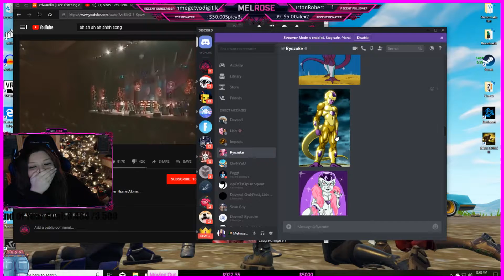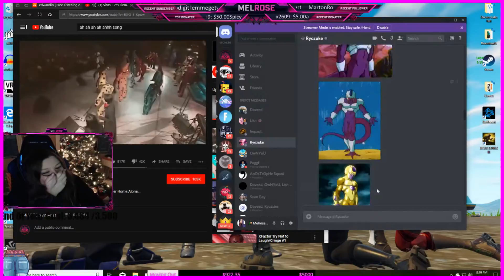December/January Stream Highlights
Here are the Recent Good/ Funny highlights for the month of December and January!
Dont miss out and watch the stream to see this live!!

editor: TimmyTomato- Instagram/twitter

Social Medias!